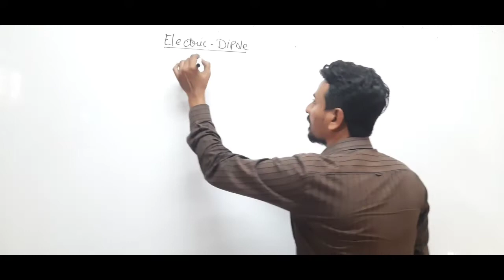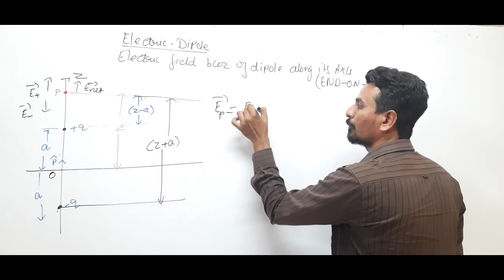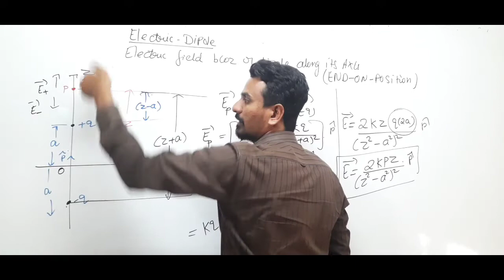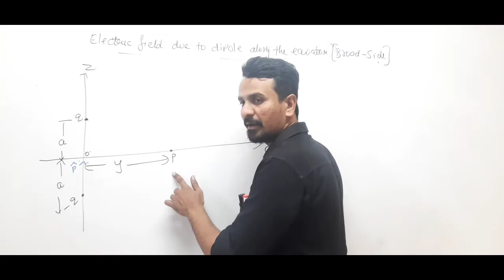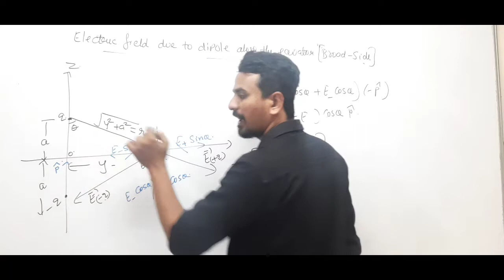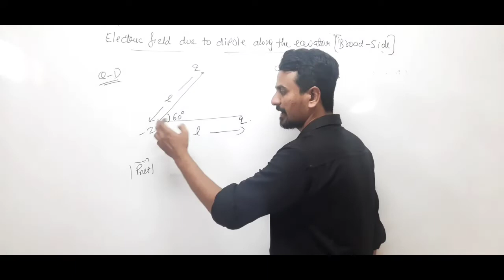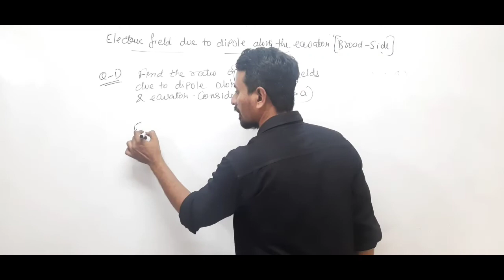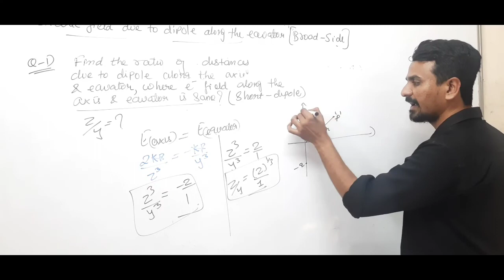How to calculate electric field due to electric dipole || chapter 1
Introduction to electric dipole || It's Physics || Class 12

🔥🔥🔥 JOIN itsphysics on YouTube to support me. Let's grow up together :) 🔥🔥🔥

✔️ Class:12th
✔️ Subject: Physics
✔️ Chapter: Electric Charges and Fields
✔️ Topic Name: Introduction to electric dipole

Two equal and opposite charges separated by some distance constitute a dipole. The electric field strength due to a dipole, far away, is always proportional to the dipole moment and inversely proportional to the cube of the distance. Dipole moment is the product of the charge and distance between the two charges. Let's derive the expression for this field on the axis of the dipole. Created by Harsh Vadodaria.

What is Electric Dipole?
An electric dipole is defined as a couple of opposite charges q and –q separated by a distance d. By default, the direction of electric dipoles in space is always from negative charge -q to positive charge q. The midpoint q and –q is called the centre of the dipole. The simplest example of an electric dipole is a pair of electric charges of two opposite signs and equal magnitude separated by distance.

Visualizing Electric Dipole
Suppose there are two charges of equal magnitude ‘q’, separated by a distance, d. Let the first charge be negative and the second charge is positive. This combination can be called an electric dipole. Therefore, we can say that an electric dipole is created by the combination of equal and opposite charges by a separation of a certain distance.

Direction of Electric Dipole Moment
The electric dipole moment is a vector quantity; it has a defined direction which is from the negative charge to the positive charge. Though, it is important to remember that this convention of direction is only followed in Physics. In Chemistry, the convention is taken to be opposite i.e. from positive to negative. The line along the direction of an electric dipole is called the axis of the dipole.